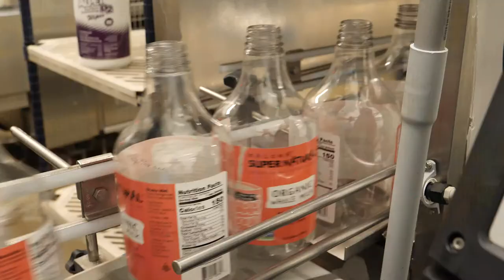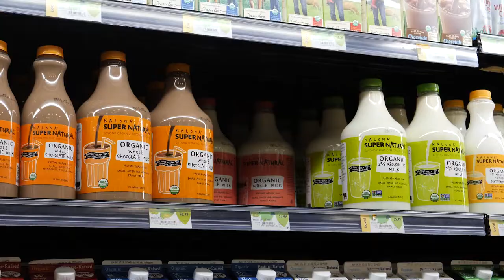Organic Milk: The Process From Farm To Table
This video was shot for the Kalona SuperNatural brand by Storyline Multimedia. The video tracks the simple process for getting organic dairy from Amish farms to your table.